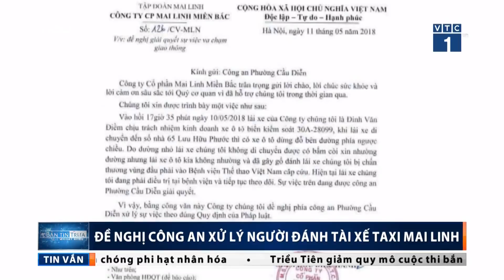Đề nghị xử lý người đánh tài xế taxi Mai Linh | VTC1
VTC1 | Sáng 12/5, Công ty cổ phần Mai Linh miền Bắc đã có công văn đề nghị công an điều tra vụ một thanh niên đánh tài xế Đinh Văn Điềm của hãng này chảy máu đầu vào ngày 10/5.